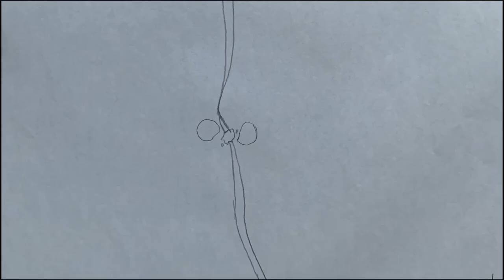ABSTRACT - Lucien.P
Abstract est une vidéo en stop motion qui représente mes émotions, ma créativité, mon esprit sur
 un moment donné. Chaque traits, illustrations, ne signifie peut-être rien pour vous, mais il est
 possible de se faire une interprétation personnelle de mon animation qui se veut pourtant abstraite.
Les traits simples et sans couleurs donnent cet aspect brut de l’animation, comme pour un
 storyboard. Cela donne envie au spectateur d’imaginer les couleurs et l’histoire qui peuvent
suivre. Je vous laisse donc la visualiser et vous faire l’interprétation que vous souhaitez.